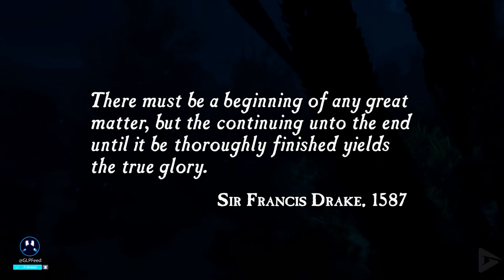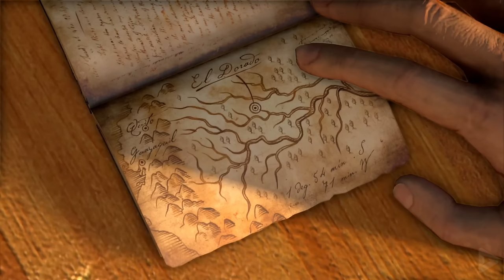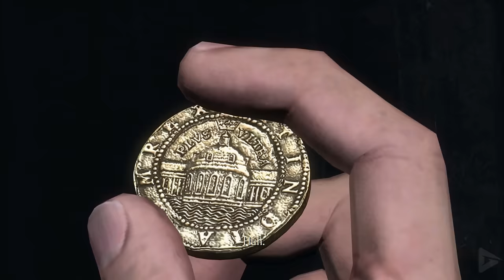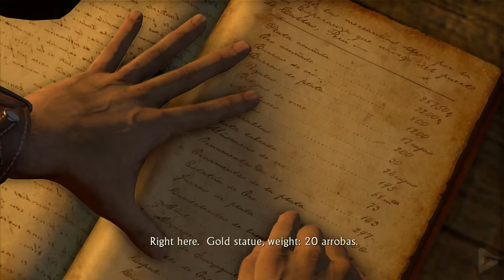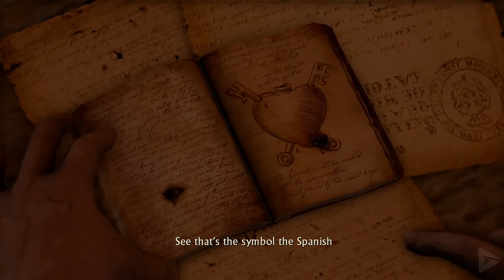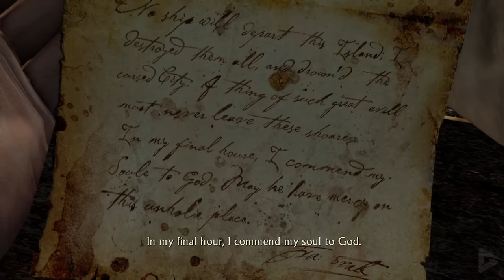UNCHARTED: DRAKE'S FORTUNE Full Gameplay Walkthrough / No Commentary【FULL GAME】4K Ultra HD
UNCHARTED: DRAKE'S FORTUNE Full Gameplay Walkthrough / No Commentary【FULL GAME】4K Ultra HD includes the full story, ending and final boss of the game. The game was played, recorded and edited by Gamer’s Little Playground team. We recorded the game in 4K 60FPS on PS5. In short, the video includes the full game, ending and all story related scenes. The video includes the ending, full story, all cutscenes, final boss, all bosses, no commentary, all missions and all cinematics.

🌟 DESCRIPTION🌟

The development of Uncharted: Drake's Fortune began in 2005, and saw Naughty Dog altering their approach to development, as they sought to create a humanized video game that was distinct from their other entries, settling on an action-adventure game with platforming elements and a third-person perspective. The team regularly updated or wholly changed various aspects related to the story, coding, and the game's design which lead to delays. The development team found influence for many of the game's aesthetic elements from film, pulp magazines, and movie serials.

Extensively marketed as a PlayStation exclusive, Uncharted: Drake's Fortune received generally favorable reviews, with praise for its technical achievements, cast, characters, story, music, and production values, drawing similarities to blockbuster films. It faced some criticism for its graphical issues, short length, vehicle sections, and marked difficulty. Uncharted: Drake's Fortune sold one million copies after ten weeks of release. It was followed by the sequel Uncharted 2: Among Thieves in 2009, and was re-released on PlayStation 4 as part of Uncharted: The Nathan Drake Collection.

Timestamps:
00:00 Intro
03:10 Chapter 1 - Ambushed
09:43 Chapter 2 - The Search for El Dorado
26:46 Chapter 3 - A Surprising Find
45:24 Chapter 4 - Plane-wrecked (Part 1 | Part 2)
01:06:51 Chapter 5 - The Fortress
01:18:47 Chapter 6 - Unlocking the Past
01:35:29 Chapter 7 - Out of the Frying Pan
01:40:59 Chapter 8 - The Drowned City
01:49:25 Chapter 9 - To the Tower
01:58:30 Chapter 10 - The Customs House
02:04:12 Chapter 11 - Trapped
02:12:30 Chapter 12 - Heading Upriver
02:17:10 Chapter 13 - Sanctuary
02:35:09 Chapter 14 - Going Underground
02:42:40 Chapter 15 - On the Trail of the Treasure
02:53:53 Chapter 16 - The Treasure Vault
03:03:11 Chapter 17 - The Heart of the Vault
03:09:59 Chapter 18 - The Bunker
03:13:25 Chapter 19 - Unwelcome Guests
03:27:14 Chapter 20 - Race to the Rescue
03:34:54 Chapter 21 - Gold and Bones
03:39:59 Chapter 22 - Showdown

🎥 MOVIE LIBRARY 🎥

📱 SOCIAL MEDIAS 📱